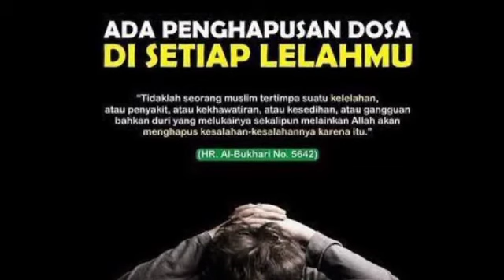Ceramah gus miek - dawuh canda tawa bersama umat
Dawuh gus miek kediri